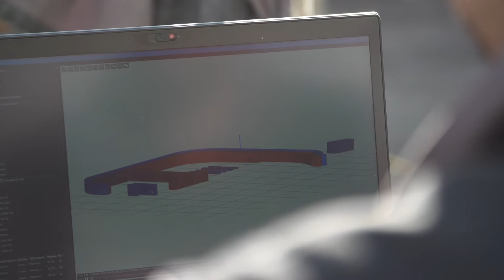Stimmen zum 3D-Druck mit Beton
In diesem Film erfahren Sie mehr über das erste 3D-gedruckte, zweistöckige Wohnhaus in Deutschland aus Beton. Wie haben Architekt, Handwerker und Baustoffentwickler die Entstehung dieses Projektes erlebt? Was bedeutet der 3D-Betondruck für die Zukunft der Baubranche?